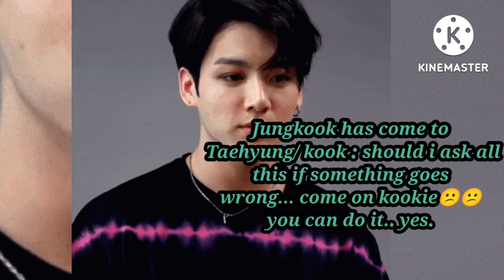𝗞𝗼𝗼𝗸𝗶𝗲 𝗱𝗼𝗲𝘀𝗻'𝘁 𝗸𝗻𝗼𝘄 𝘁𝗵𝗲 𝗺𝗲𝗮𝗻𝗶𝗻𝗴 𝗼𝗳 𝘀𝗲*🤭😳 || 𝘁𝗼𝗽 𝘁𝗮𝗲🐯🐰|| 𝗧𝗮𝗲𝗸𝗼𝗼𝗸 𝗳𝗳